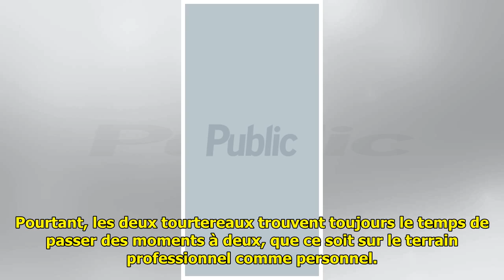Cette déclaration très spéciale de Jean-Luc Reichmann à sa femme Nathalie Leoultre qui émeut dé...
Cette déclaration très spéciale de Jean-Luc Reichmann à sa femme Nathalie Leoultre qui émeut déjà les internautes

Cette déclaration très spécial...